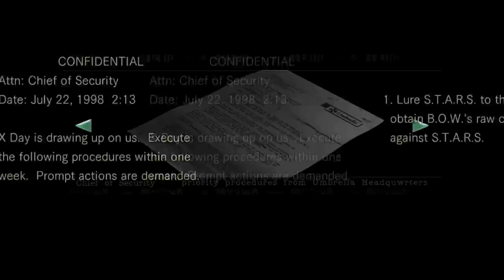Quick Look - Resident Evil HD Remaster (PlayStation 4)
This quick look was produced by Dustin from the Classic L337 Gaming & Electronic Podcast.